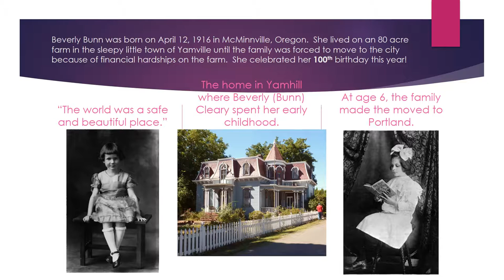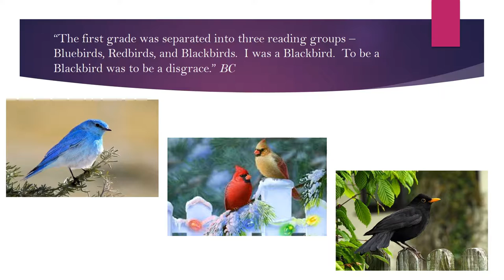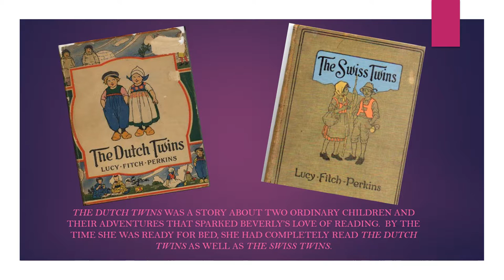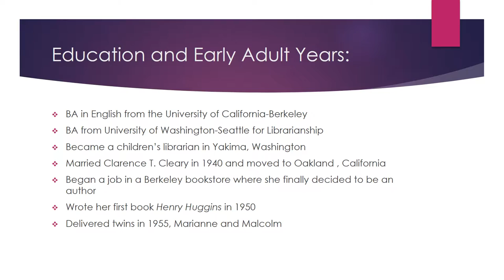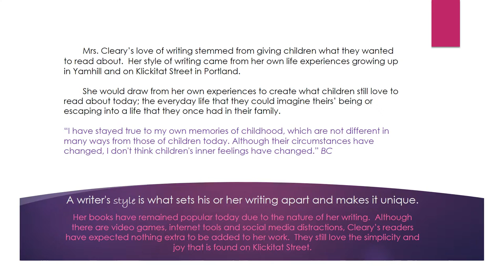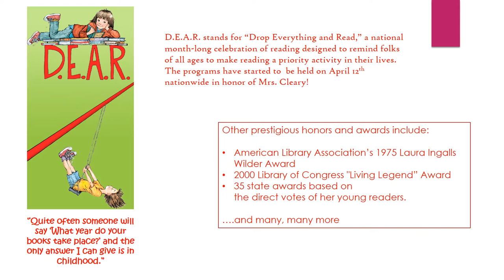Beaverly Cleary presentation